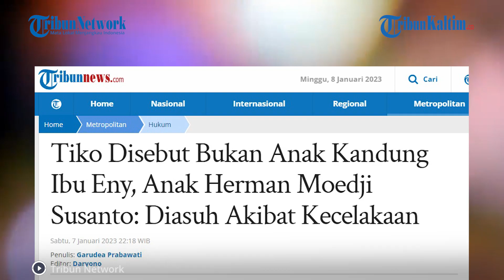Tiko Disebut Hanya Anak Angkat Ibu Eny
Pihak keluarga dari Herman Moedji Susanto dikabarkan buka suara setelah viral soal Ibu Eny dan Tiko yang tinggal memprihatinkan di rumah mewah terbengkalai di kawasan Cakung, Jakarta Timur.

Eny Sukaesi atau yang karib disapa Ibu Eny (58), serta anaknya, Pulung Mustika Abima alias Tiko (23) tinggal berdua dengan kondisi memprihatinkan setelah disebut ditinggal sosok Herman Moedji Susanto.

Dikabarkan Herman Moedji Susanto, merupakan mantan suami Ibu Eny, dan juga ayah dari Tiko.

Disebutkan juga Ibu Eny juga menderita gangguan jiwa, diduga setelah ditinggal sosok sang suaminya tersebut.

Adanya hal tersebut pihak keluarga dari Herman Moedji Susanto merasa tak terima.

Seorang wanita bernama Uri Muji Astuti yang disebut sebagai anak pertama dari Herman meluruskan berita yang beredar terkait foto ayahnya yang viral.

Editor: Robin